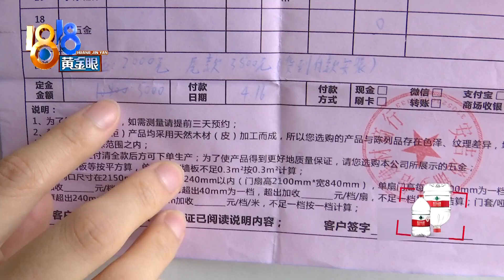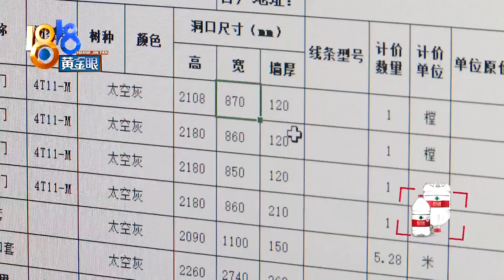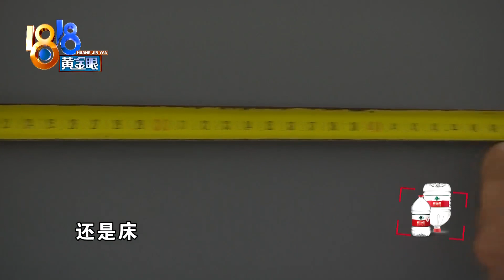【1818黄金眼】房门装上留了一大条缝，为什么做小了？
【新房的定制门 为什么做小了】毛女士在湖州安吉恒隆府小区有一套新房。她定制了一批门，说是安装时发现，有几扇门小了，房门跟门套之间的缝隙宽度，多达4厘米...现场量过尺寸的定制房门，怎么还是做小了？

新闻标签：